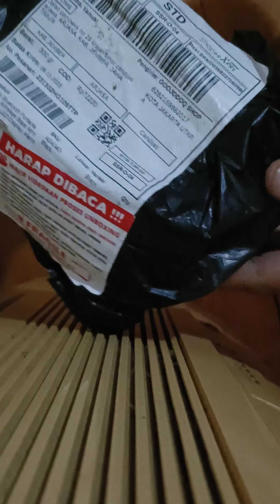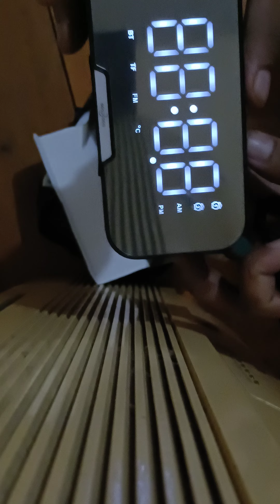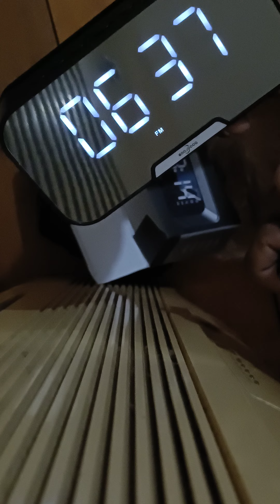Unboxing Speaker Jam Bluetooth Portable Dan FM Radio Wireless Bass Mini Stereo Original - LED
langsung di Klik aja. . dijamin Barang Bagus